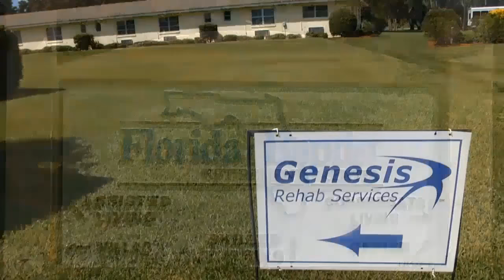Florida Baptist Retirement Center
The Florida Baptist Retirement Center offers a continuum of care in beautiful, sunny Vero Beach Florida